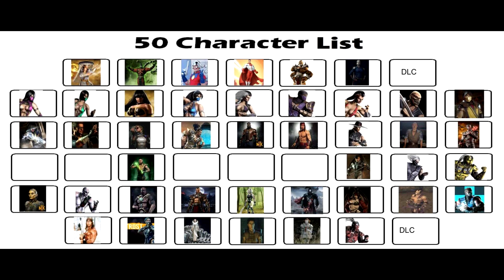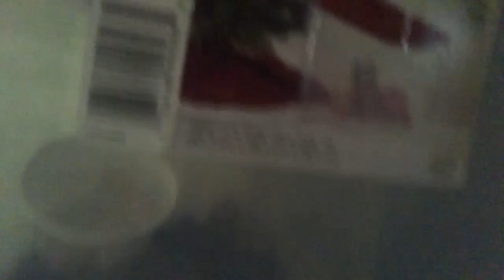Channel 2023 Recap: We Are Engaged!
The channels recap of the year showing memories of Maya, Myas birthday and our proposal